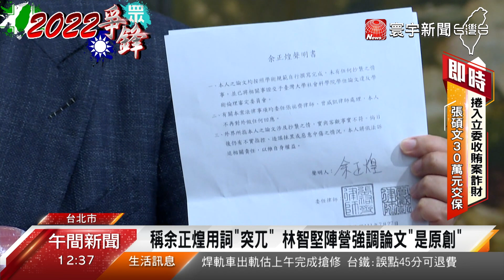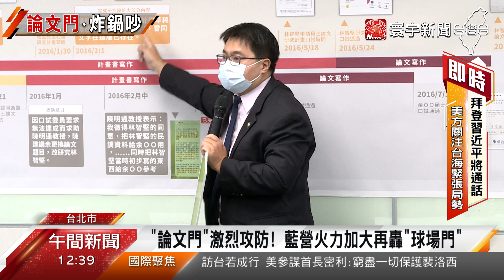論文到底誰抄誰？林智堅團隊再提3證據駁抄襲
論文抄襲爭議的關鍵人物余政煌，27日發出自清聲明後，等於給了林智堅陣營一個震撼彈，28日林智堅團隊，再開記者會，列出3大證據反擊，他們也繼續質疑台大學倫會的公正性，針對審定會駁回要求蘇宏達迴避的申請案，林智堅律師說，會提出覆決，確保程序正義。